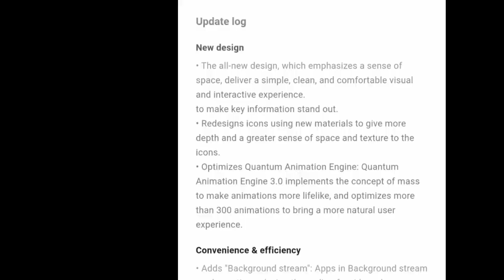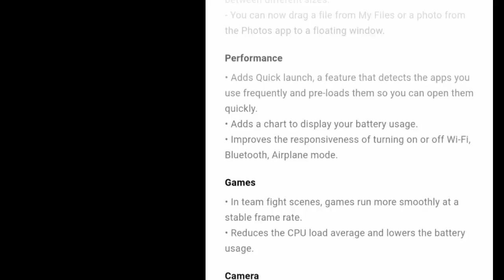realme 8 bgmi test after update android 12 | realme 8 pubg test after update android 12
In this video I show you realme 8 new update android 12 can I update ?
realme 8 bgmi test new update android 12.
lag issue, heating issue, frame drops.

my device is Realme8
Playing style by four finger full gyro sensitivity

keywords-

realme 8 realme ui 3.0 new features
realme 8 realme ui 3.0 review
realme 8 realme ui 3
realme 8 realme ui 3.0 download
realme 8 android 12 update bgmi
realme 8 bgmi test after android 12
realme 8 android 12 pubg test
realme 8 android 12 update pubg
new update realme 8
new update realme 8 pro
new update realme 8 5g
new update realme 8i
new update realme 8 2022
new update realme 8 650 mb
next update realme 8
latest update for realme 8 pro
new software update for realme 8 5g
android 12 realme 8
android 12 realme 8i
android 12 realme 8 pro
android 12 realme 8 5g
android 12 realme 8 volte problem
android 12 realme 8 release date
android 12 realme 8 pro download
android 12 features realme 8
android 12 features realme 8 pro
android 12 update in realme 8 pro
realme 8
realme 8i
realme 8 game test
realme 8 5g
realme 8 bgmi test after update
realme 8 bgmi test graphics
realme 8 bgmi test 60fps
realme 8 bgmi test 2022
realme 8 bgmi test harsh gamer
realme 8 game test graphics
realme 8 bgmi test with screen recording
realme 8 bgmi test gyroscope
realme 8 battery drain test
realme 8 back cover
realme 8 bgmi
realme 8 bgmi graphics
realme 8 battery percentage
realme 8 bgmi gameplay
realme 8 black
realme 8 battery test
realme 8 black unboxing
Realme 8 new update future